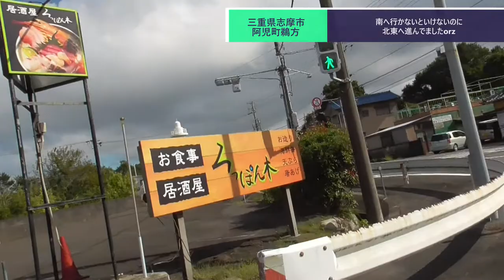ST083-5 駅間散歩：鵜方駅→志摩神明駅① 鵜方駅東側にある地下道に誘われて…【伊勢志摩＊赤福 迷走の旅】